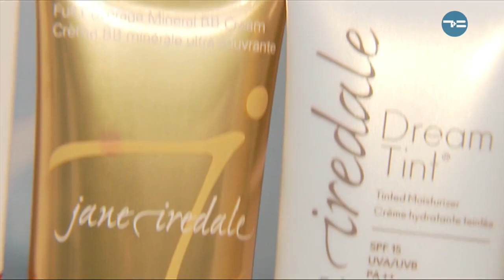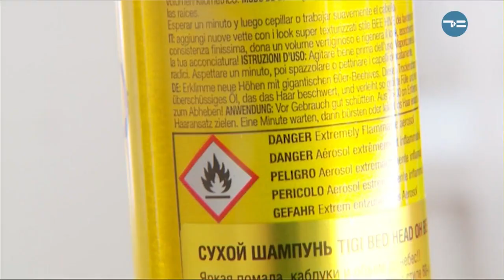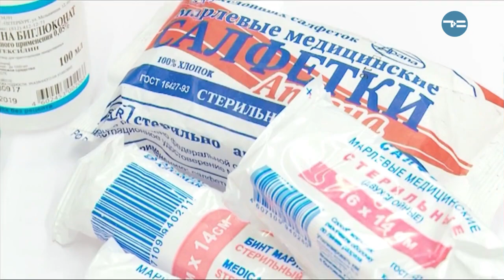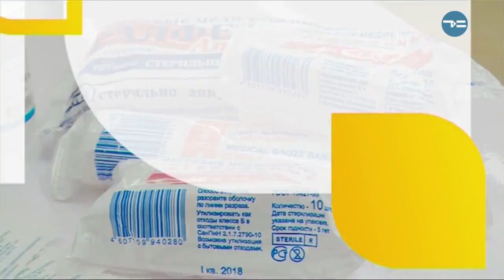ВО ВСЕОРУЖИИ( КОСМЕТИЧКА И АПТЕЧКА ДАЧНИКА)